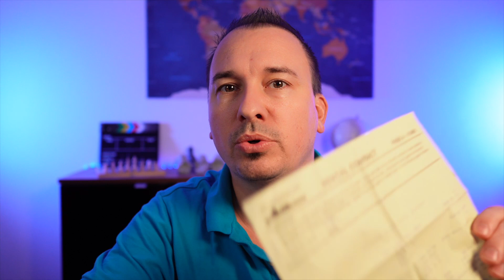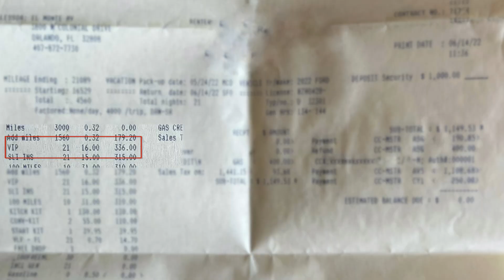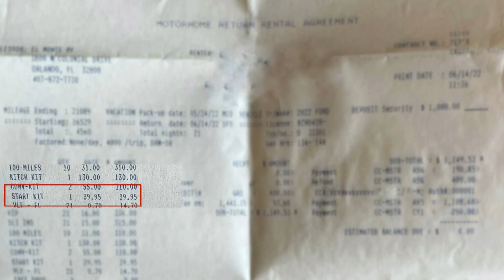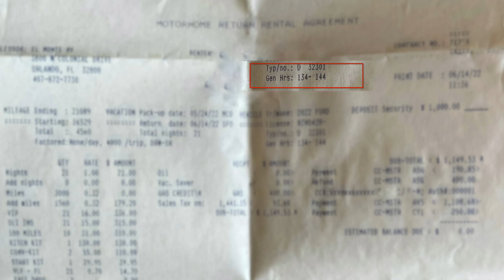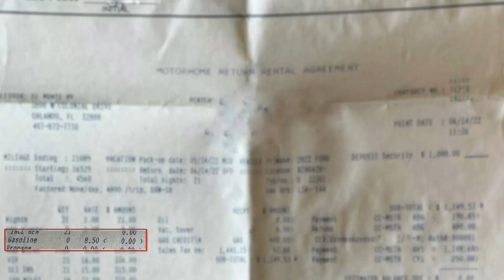Kosten-Check: Wohnmobil für $1 am Tag in den USA mieten | Transparente Kosten-Übersicht RV Roadtrip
Ich zeige dir in diesem Video, ob es tatsächlich möglich ist, mit einem Insider-Trick ein Wohnmobil (RV) für $1 am Tag anzumieten. Ganz kostenlos geht es dann leider nicht.
Welche realen Kosten auf uns zugekommen sind und was du in deiner Kalkulation/Urlaubsplanung auf keinen Fall vergessen solltest, erfährst du hier im Video.

Mit Dominik, dem "Travel-Insider", bekannt aus GALILEO (PRO 7), hast du genau den richtigen Kanal für mehr Komfort und Luxus beim Reisen gefunden. Erfahre hier auch, warum es auch für Dich Sinn macht, endlich Business Class zu fliegen und dabei nur den Economy-Preis zu bezahlen.
Dann bist du hier genau richtig! Ich, Dominik Reichert, biete dir wöchentlich neuen Input und neue Tipps, um deine Reisen auf das nächste Level zu bringen.

▬ Weitere Infos zum Travel-Insider  ▬▬▬▬▬▬▬▬▬▬▬▬

▬ Meine Basis-Ausrüstung  ▬▬▬▬▬▬▬▬▬▬▬▬▬

▬ Social Media ▬▬▬▬▬▬▬▬▬▬▬▬▬▬▬